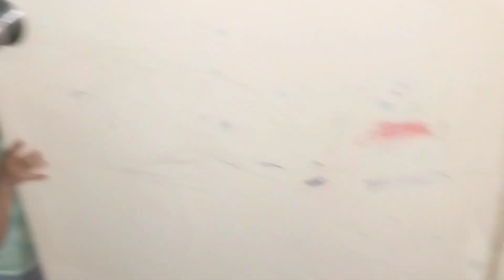गाजराचा हलवा| gajarcha halva| नवीन गेम| ओळखा पाहू कुठला गेम आहे?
गाजराचा हलवा| gajarcha halva| नवीन गेम| ओळखा पाहू कुठला गेम आहे? gajarhalwa carrothalwa newgame gajarchahalva marathivlog @Twins_KrishaTrisha

गाजर हलवा /gajarcha halva

साहित्य:
गाजर 5-6
तूप -2 चमचे
दूध - 1 मोठा कप
साखर - 1 1/2वाटी
पेढे -4
विलायची पावडर -1 चमचा
काजू,बदाम,पिस्ते - आवडीनुसार

कृती:
गाजर स्वच्छ धुवून किसून घ्या.
कढई गरम झाल्यानंतर त्यात 2चमचे तूप टाका. गजरचा किस कढई टाकून 10मिनिट परतवून घ्या.
नंतर त्यामध्ये दूध ,साखर घालून व्यवस्थित शिजवून घ्या.
नंतर त्यात पेढे कुस्करून घाला.पुन्हा 10-15मिनिट हलवा शिजवून घ्या..मध्ये मध्ये परतवत रहा जेणेकरून हलवा खाली लागणार नाही.

शेवटी त्यात वेलची पावडर घालून मिसळून घ्या आणि नंतर त्यात काजू,बदाम आणि पिस्ता चे काप घाला.
 हलवा पुरपणे सुक्का होई पर्यंत परतवून घ्या.
अशा प्रकारे आपला गाजराचा हलवा तयार आहे.

gajarcha halwa
गाजरचा हलवा रेसिपी
गाजराचा हलवा रेसिपी मराठी
gajracha halwa ki recipe marathi
gajaracha halwa recipe
gajaracha halwa recipe in marathi simple
gajar ka halwa halwai style
गाजर का हलवा हलवाई स्टाइल
हलवाई स्टाइल में गाजर का हलवा
गाजराचा हलवा रेसिपी दाखवा
gajracha halwa recipe dakhva
gajar halwa recipe dikhao
gajar ka halwa banane ki recipe dikhao
gajar halwa madhurasrecipe
madhurasrecipe gajar halwa kasa karaycha
krisha trisha world
Krisha-Trishas world

Hello
जर तुम्हाला आमचे व्हिडिओज आवडत असतील तर लाईक,शेअर आणि सब्क्राईब करायला अजिबात विसरू नका
@Krisha-trisha's World